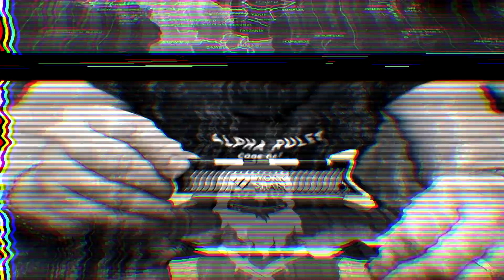ТОЧИЛКА НА ХАЛЯВУ!!! WORK SHARP GUIDED FIELD SHARPENER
►Точилка ручная Work Sharp WSGFS221

Всем привет. Сегодня расскажу про пару походных точилок от WORK SHARP (work sharp) На мой взгляд это отличное решение для "взять в поход" (охота, рыбалка, бушкрафт(bushcraft), edc) ТОЧИЛКА отлично подойдет как начинающим, так и "бывалым"  разумеется у GUIDED FIELD SHARPENER функционал сильно больше, а разница в цене не такая больщая.

ПЛЮС. Предлагаю разыграть 5 точилок (те что поменьше)
*УСЛОВИЯ СЛЕДУЮШИЕ: Нужно в комментариях оставить адрес своей электронной почты  (РАБОЧЕЙ ПОЧТЫ, ПО КОТОРОЙ Я СМОГУ С ВАМИ СВЯЗАТЬСЯ) и разумеется нужно быть подписанным на мой канал*

Розыгрыш состоится 1 апреля
Доставка по территории России, Украины, Республики Беларусь, Казахстана - НА ХАЛЯВУ!!!